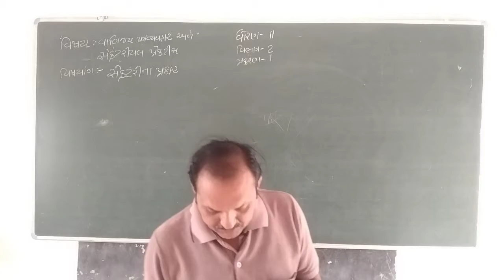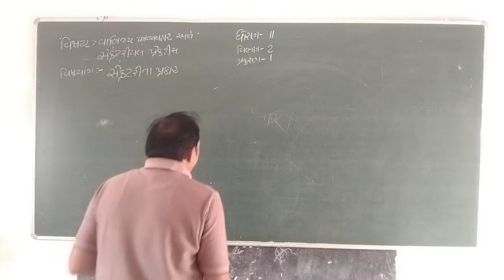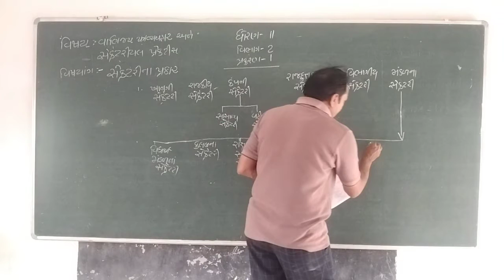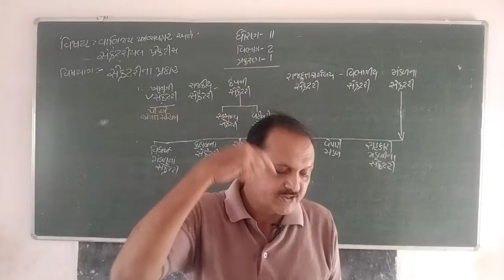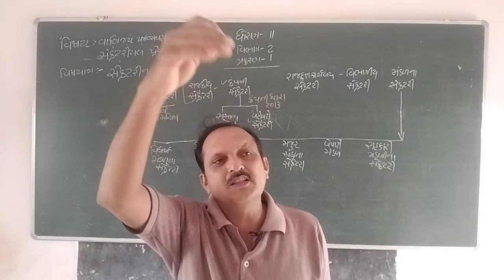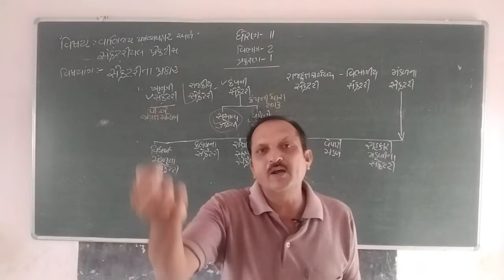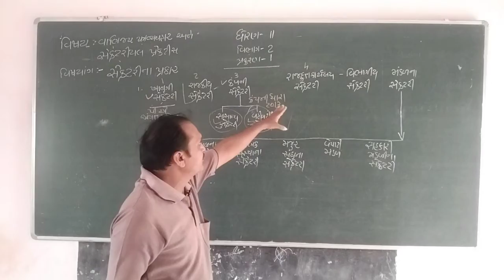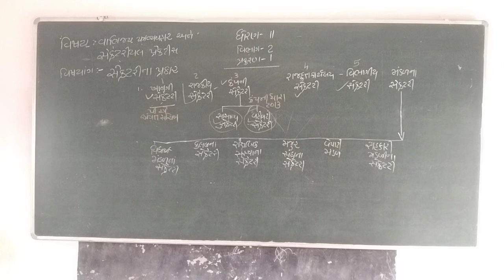std-11|S P|chap-1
shree_navchetan_science_school_jam-khambhaliya